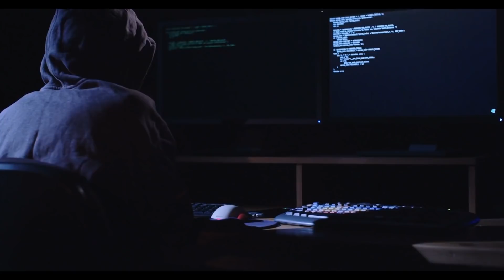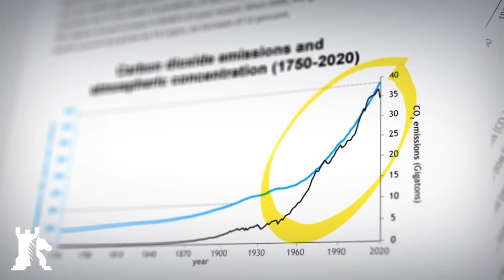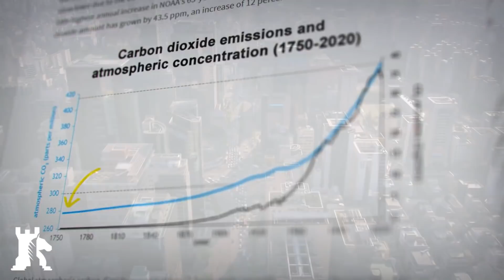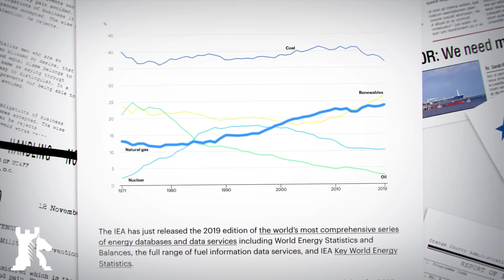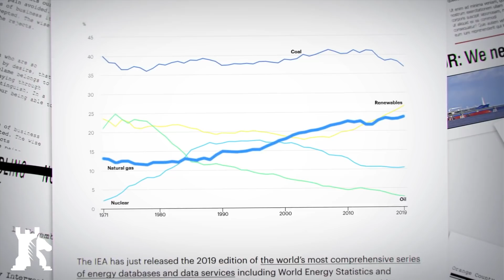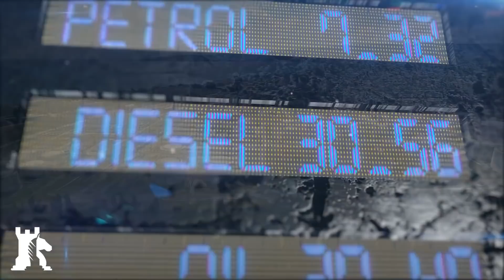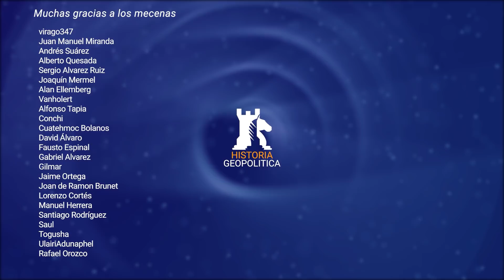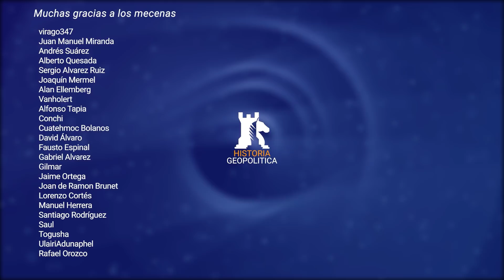El Apagón Mundial se veía venir: Razones políticas de la crisis energética | Historia Geopolítica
La factura del luz va a subir mucho este invierno y estas son las razones geopolíticas de la crisis de la energía que estamos viviendo.

Apoya al canal:
✔Bitcoin: 1CPqNPq7ixSU3BfenFFAPFb27VeErsdY7V
✔Ethereum: 0x31De3886d8FEb1412D2DC999e09c6AC80aDF5D23

La vida moderna requiere una enorme cantidad de energía. Sin ella, las luces se apagan, las casas se congelan y los negocios cierran. Desde principios de 2021, el precio del petróleo, el gas y el carbón casi se ha duplicado. Las cadenas de suministro están deterioradas a nivel mundial, la logística y las infraestructuras no pueden mantenerse al día. En China, millones de hogares se ven afectados por apagones. En India, las centrales eléctricas están agotando peligrosamente su carbón.
Mientras tanto, en Europa, el gas natural se cotiza al equivalente a 230 dólares por barril, una suma más de ocho veces a la de hace un año. Ésta es una crisis energética como no hemos visto desde la década de 1970. Los gobiernos trabajan a destajo para reducir el impacto en los consumidores, pero a medida que las facturas comiencen a llegar, la realidad se hará inevitable. Si bien las inversiones en hidrocarburos se han reducido, las energías renovables aún no están a plena capacidad. Este desajuste amenaza a una economía globalizada todavía renqueante del COVID. Y ahora, se acerca el invierno, y con él llega una crisis energética mundial que podría durar décadas

Este canal es la versión oficial en castellano del canal Caspian Report que puedes visitar en el siguiente enlace